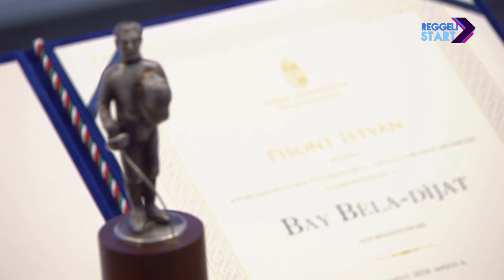DIGI Sport, Reggeli Start - Pisont István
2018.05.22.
Hátrányos helyzetű fiatalok, roma futballisták támogatásáért kapott Bay Béla-díjat a tehetségkutató alapítványt működtető 31-szeres válogatott labdarúgó, Izraelben máig ikon Pisont István, aki ma a Honvéd NB III-as akadémiai csapatának vezetőedzője – ő volt a vendégünk.